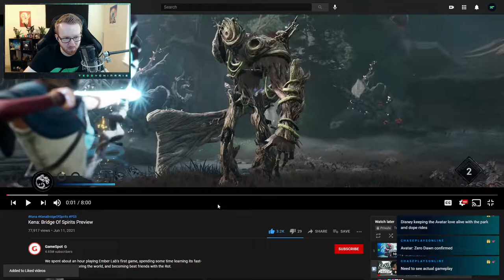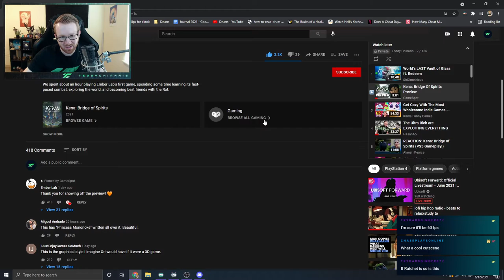KENA BRIDGE OF SPIRITS GAMEPLAY PREVIEW REACTIONS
Most anticipated game of 2021. 😁

SuperKILRBuny
DragonzLucas
Zach Lemay